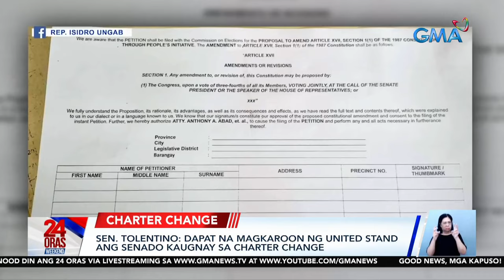Sen. Tolentino: Dapat na magkaroon ng united stand ang Senado kaugnay sa... | 24 Oras Weekend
Sen. Tolentino: Dapat na magkaroon ng united stand ang Senado kaugnay sa charter change

Dapat daw magkaroon ng united stand o iisang desisyon ang senado tungkol sa Charter change, ayon kay Senator Francis Tolentino.

24 Oras Weekend is GMA Network’s flagship newscast, anchored by Ivan Mayrina and Pia Arcangel. It airs on GMA-7, Saturdays and Sundays at 5:30 PM (PHL Time). For more videos from 24 Oras Weekend,